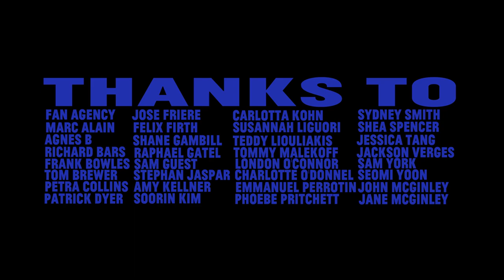Daelim Museum, Magic Magnifier, Seoul Korea 2013